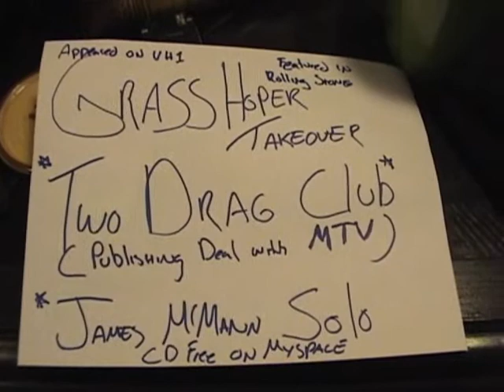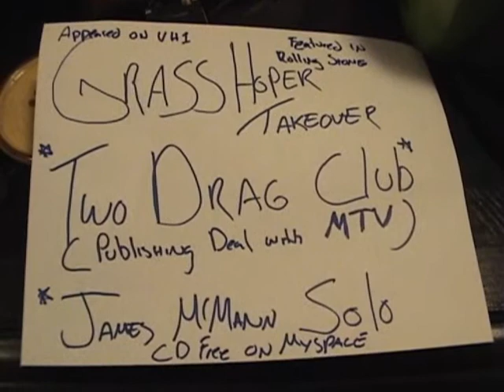James McMann of Russo's Guitar Center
A Film about James and his Music